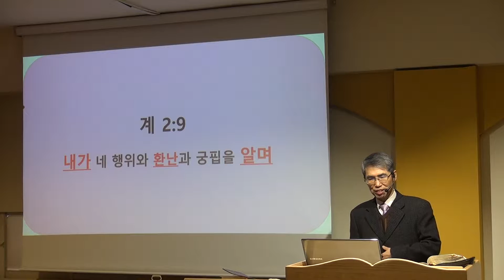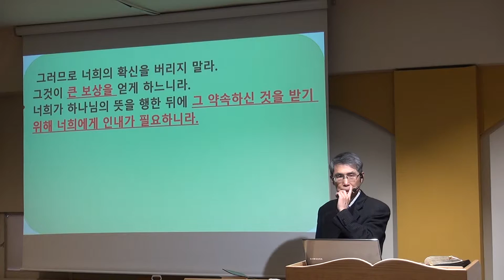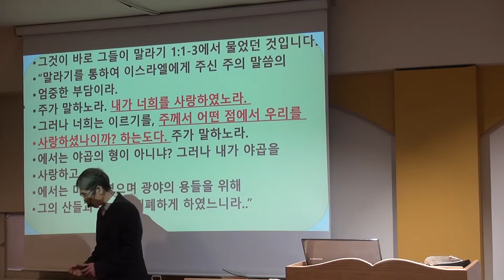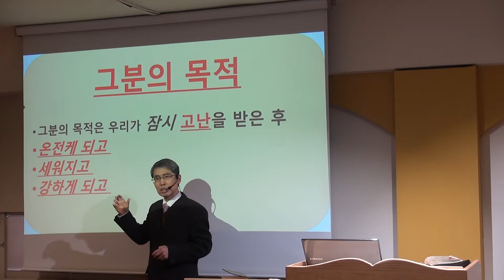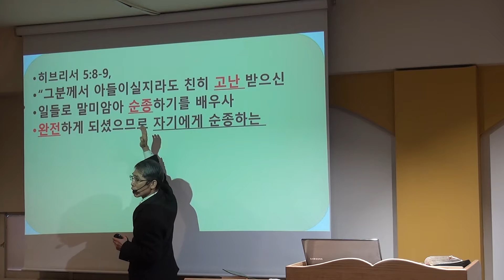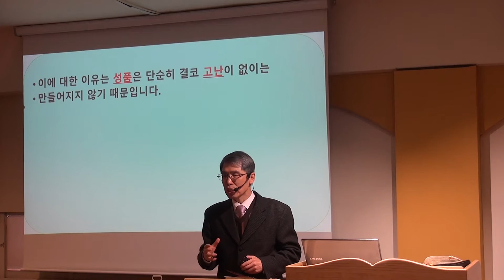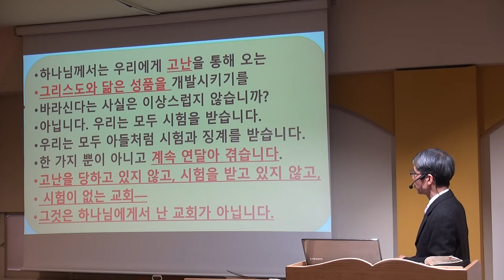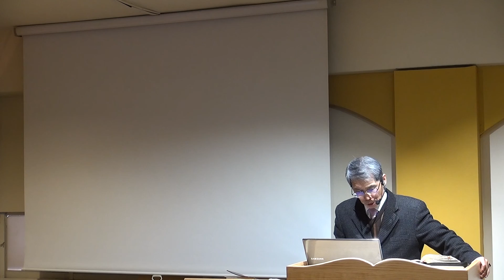그리스도인의 환난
교회위치 = 서울특별시 강동구 성내동 416 번지 둔촌빌딩2층 205호
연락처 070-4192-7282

또는 접소 후 multimedia(오른쪽 상단), translations, languages 공란에 KOR-Korean을 선택한 후 마지막으로 SEARCH를 클릭하면 한국어로된 소책자의 제목들이 화면 아래 부분에 나타납니다.

1대1 화상캠으로 말씀교제 가능!.
매주 일요일 오전11시  skype 화상설교 실시간 청취!
skype 아이디 = koreanbride